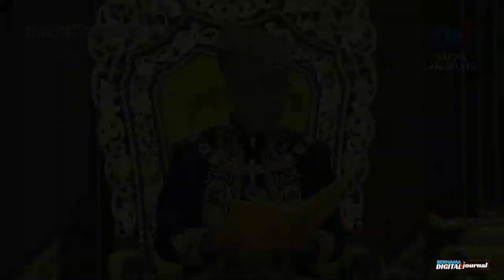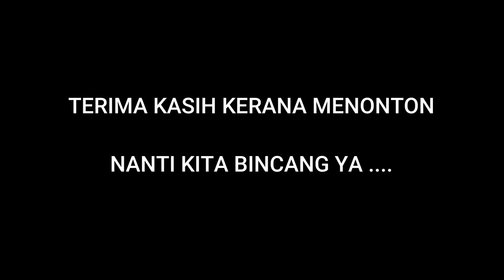ISTIADAT PERTABALAN YDPA 2019 | FLIPPED CLASSROOM BM 2019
Hai anak-anak, saksikan video ini ya :D